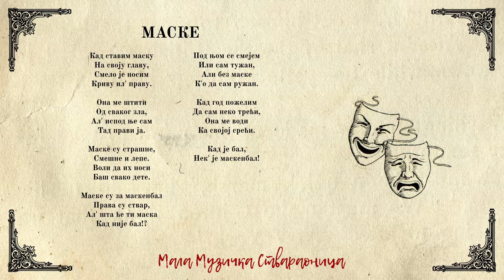Mala Muzička Stvaraonica - Maske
Muzika: Predrag Đorđević / Nenad Đorđević
Tekst: Dunja Riznić

Nina Spasić - vokal
Predrag Đorđević - gitara, prateći vokal
Nenad Đorđević - ostali instrumenti i produkcija

Snimano 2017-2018 u improvizovanom studiju "Sobica".